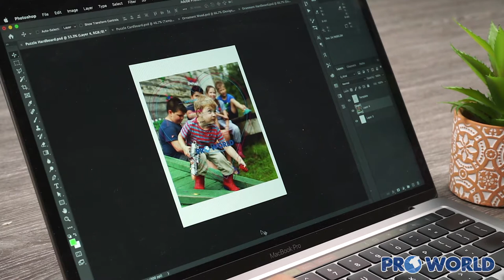Sublimation On A Hardboard Puzzle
Our hardboard sublimation puzzles are fun for all ages. This style of puzzle features thick, durable pieces with a glossy white coating.

Pro World gives you the tools to create professional and personalized product using heat transfer, heat presses, vinyl, vinyl cutters, transfer papers, sublimation products and more.